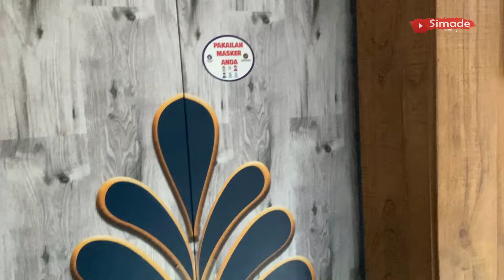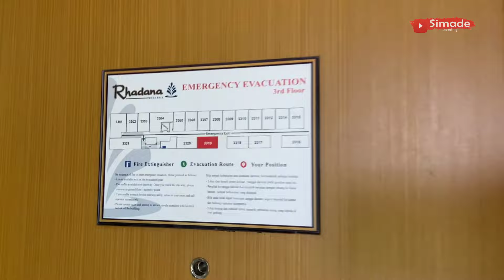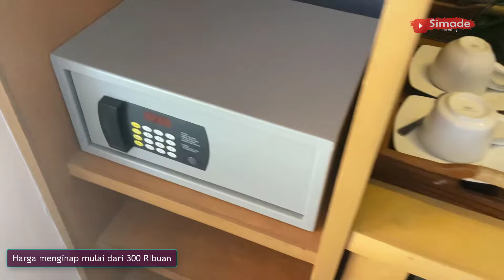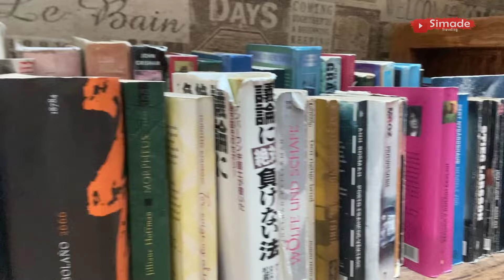Hotelnya Nyaman, Murah, diJalan Raya Kuta, Kuta Bali | Rhadana Hotel Kuta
Rhadana Hotel adalah hotel bintang 3 berada di Jalan raya Kuta No.88, Kuta, Kabupaten Badung, Bali 80361, No tlpn: 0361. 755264

Hotel ini menampilkan kamar-kamar tipe studio dengan tampilan yang modern menampilkan gambar menarik di setiap kamarnya. Untuk memesan kamar di sini juga di mulai dari harga Rp.300 ribuan permalamnya, lokasi sangat bagus dipinggir jalan besar menuju Bandara hanya 15 - 20 menit saja.